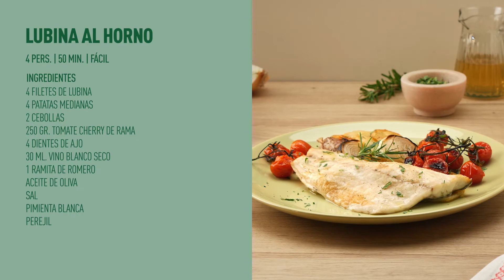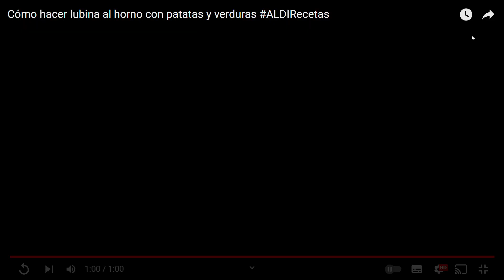Cómo hacer lubina al horno con patatas y verduras